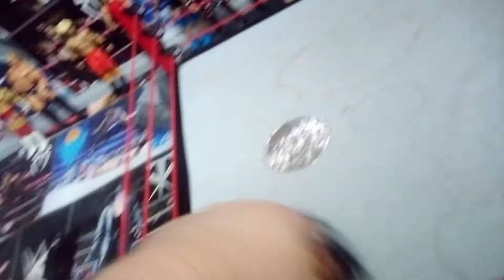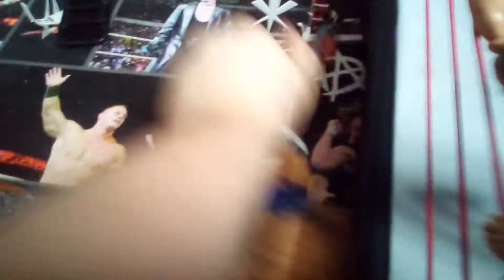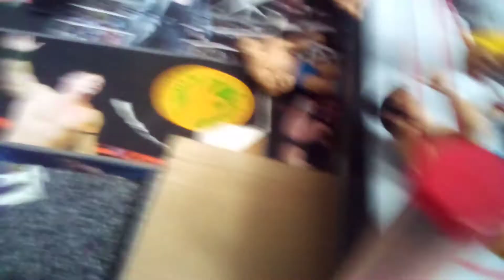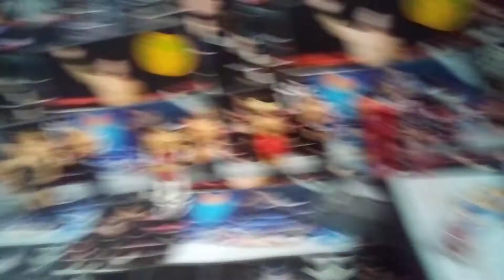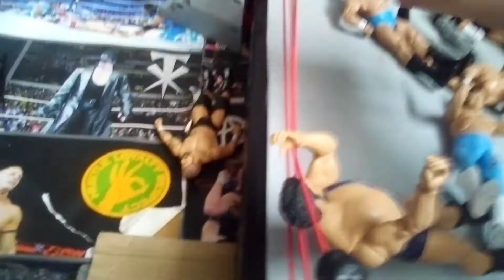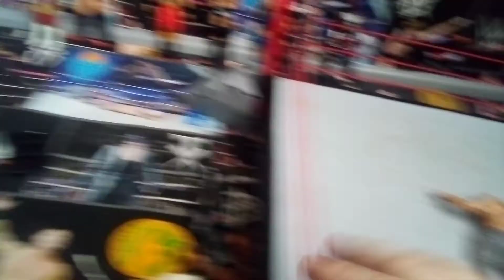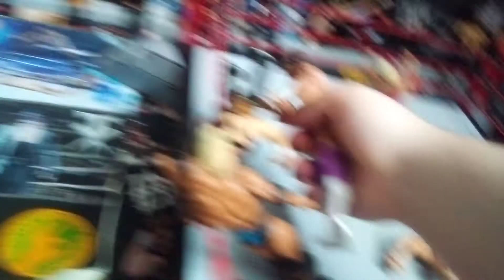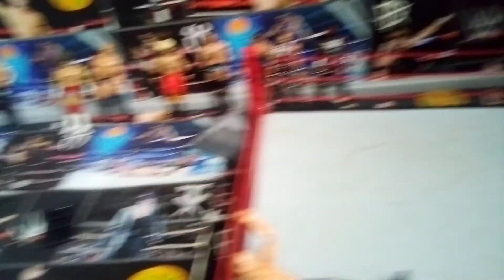1990 to 2000 BTS royal rumble match